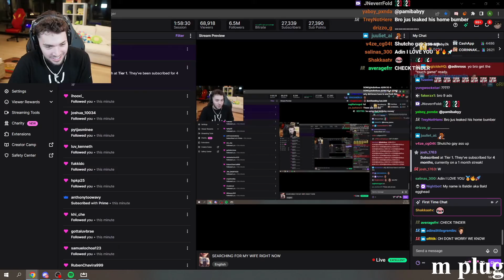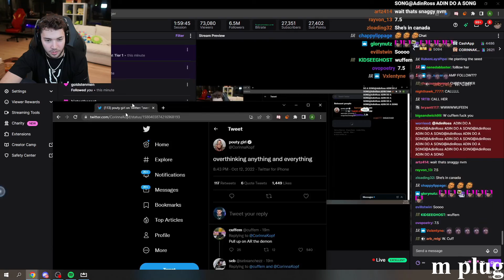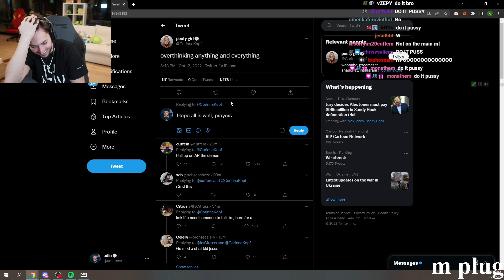Adin Ross Sends Corinna Kopf A Message! Corinna Responds!